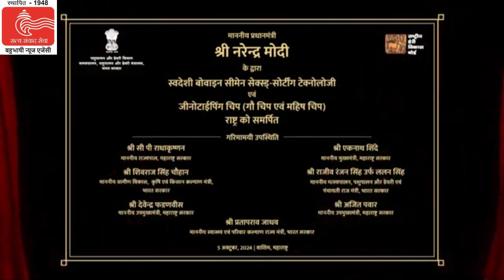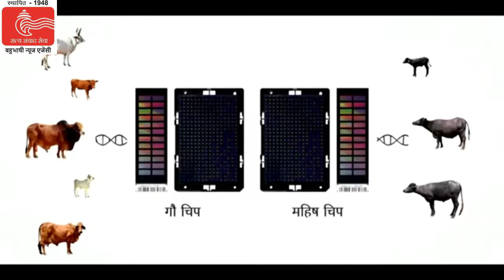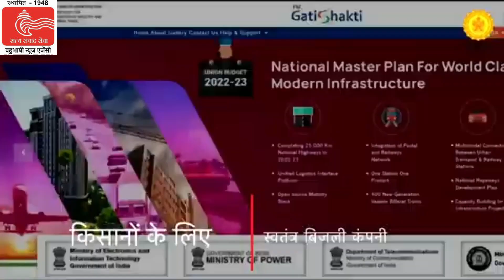प्रधानमंत्री मोदी ने महाराष्ट्र के वाशिम से कृषि और पशुपालन क्षेत्र की पहलों का शुभारंभ किया